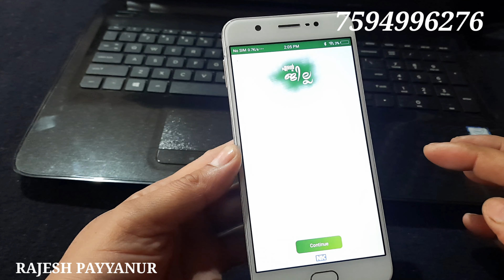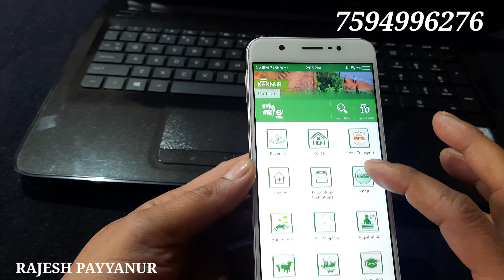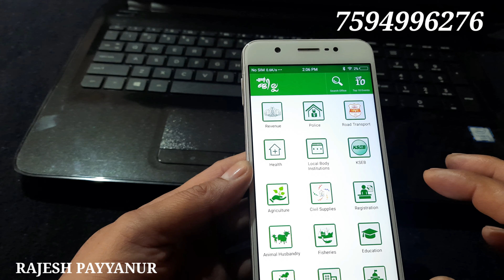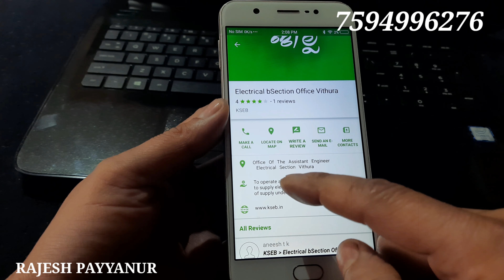സർക്കാർ സേവനങ്ങൾ അറിയാം